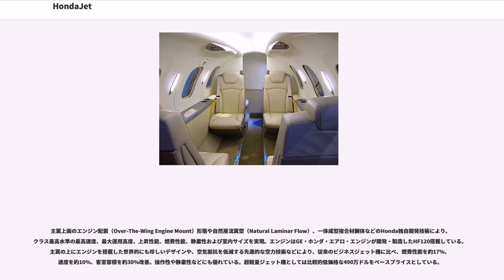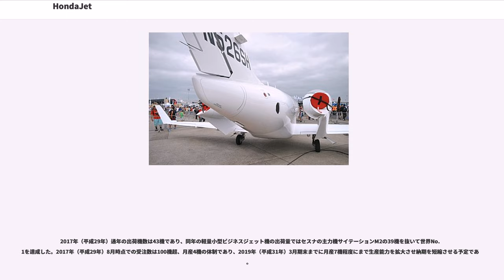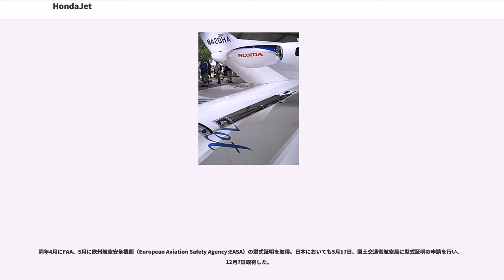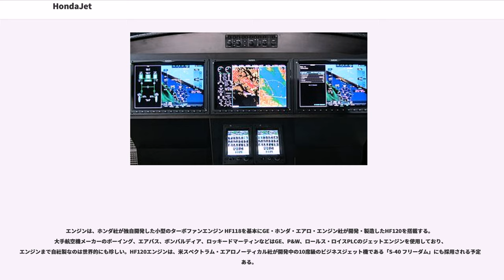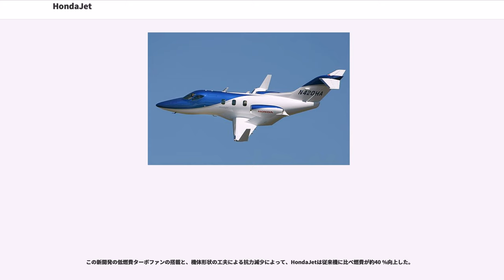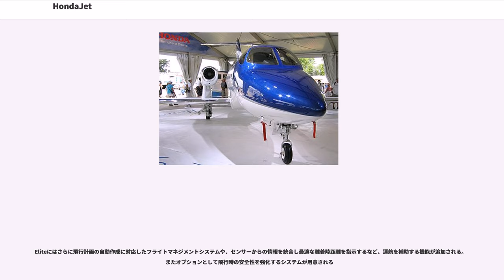HondaJet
HondaJet（ホンダジェット）は、本田技研工業の航空事業会社であるホンダエアクラフトカンパニーが研究開発、製造販売をする小型ビジネスジェット機である。現在北米、欧州、中南米およびアジアで運用中。

主翼上面のエンジン配置（Over-The-Wing Engine Mount）形態や自然層流翼型（Natural Laminar Flow）、一体成型複合材胴体などのHonda独自開発技術により、クラス最高水準の最高速度、最大運用高度、上昇性能、燃費性能、静粛性および室内サイズを実現。エンジンはGE・ホンダ・エアロ・エンジンが開発・製造したHF120搭載している。主翼の上にエンジンを搭載した世界的にも珍しいデザインや、空気抵抗を低減する先進的な空力技術などにより、従来のビジネスジェット機に比べ、燃費性能を約17%、速度を約10%、客室容積を約30%改善。操作性や静粛性などにも優れている。超軽量ジェット機としては比較的低価格な490万ドルをベースプライスとしている。

乗員を含む最大7人乗りで、全長約13m、幅約12m、高さは約4.5m。最大運用高度は13,106m (43,000ft)、最大巡航速度は約782 km/h (422 knots)で、航続距離は2,265 km（1,223 nm）。カラーバリエーションはレッド、ブルー、グリーン、イエロー、シルバーの全5色。2007年（平成19年）にはグッドデザイン賞金賞を受賞するなど、デザインの美しさも高評価されている。また、2017年（平成29年）には、米国Flying誌のFlying Innovation Awardを受賞している。

2015年（平成27年）12月に連邦航空局（Federal Aviation Administration:FAA）から型式証明を取得した後、北アメリカ、ヨーロッパ、ラテンアメリカ、東南アジア、中国およびインドに販売サービスネットワークを拡大。

2017年（平成29年）通年の出荷機数は43機であり、同年の軽量小型ビジネスジェット機の出荷量ではセスナの主力機サイテーションM2の39機を抜いて世界No.1を達成した。2017年（平成29年）8月時点での受注数は100機超、月産4機の体制であり、2019年（平成31年）3月期末までに月産7機程度にまで生産能力を拡大させ納期を短縮させる予定である。

2018年（平成30年）本田技研工業の企業CMの題材となり、ネット上での動画再生回数が公開から1ヶ月で1,900万再生回数を突破するなど話題となった。

2018年（平成30年）、改良版のEliteをラインナップに追加。カラーバリエーションにアイスブルー（Ice Blue）／ルビーレッド（Ruby Red）／マナークオレンジ（Monarch Orange）を追加、航続距離を約17％（+396km）延長、高周波のエンジンノイズ低減により客室内の静粛性をさらに向上、そしてアビオニクスシステムの進化により、離着陸時および飛行時の安定性や安全性などの面でもその機能をさらに強化した。

同年4月にFAA、5月に欧州航空安全機関（European Aviation Safety Agency:EASA）の型式証明を取得。日本においても5月17日、国土交通省航空局に型式証明の申請を行い、12月7日取得した。

同年7月6日には日本での販売を発表、国内販売代理店は丸紅の子会社である丸紅エアロスペースが行う。日本国内ではビジネスジェットの市場は非常に小さく、そのほとんどが公用機であるが、今後HACIが市場を作り拡大を目指すとしている。12月20日には初号機の引き渡しが行われた。

エンジンは、ホンダ社が独自開発した小型のターボファンエンジン HF118を基本にGE・ホンダ・エアロ・エンジン社が開発・製造したHF120を搭載する。大手航空機メーカーのボーイング、エアバス、ボンバルディア、ロッキードマーティンなどはGE、P&W、ロールス・ロイスPLCのジェットエンジンを使用しており、エンジンまで自社製なのは世界的にも珍しい。HF120エンジンは、米スペクトラム・エアロノーティカル社が開発中の10席級のビジネスジェット機である「S-40 フリーダム」にも採用される予定である。

騒音基準と排気ガスに関する環境基準については、ICAOのチャプター4をクリアする。TBO（Time Between Overhau...